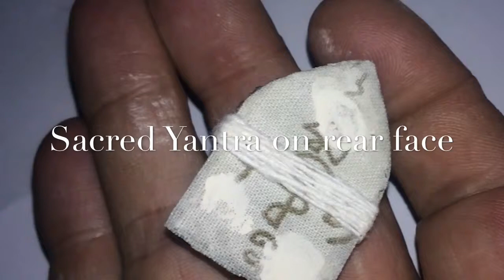Kumarn Tong Jao Sanaeh (Spellbound Spirit Amulet)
Kumarn Tong Jao Sanaeh (Spellbound Spirit Amulet) by Lay Master Sorceror, Ajarn Apichai decha